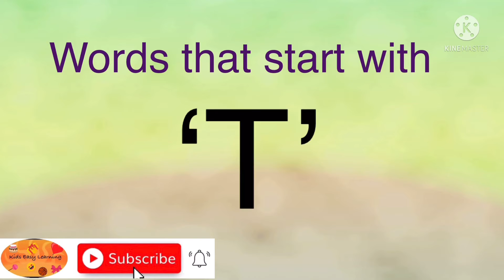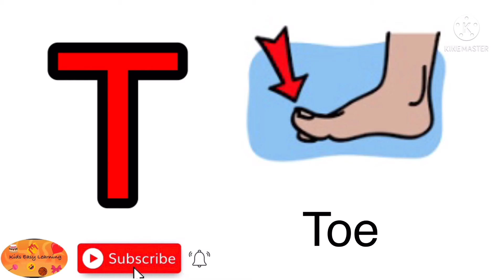Words with 'T' || words with letter 'T' along with phonic sound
In this video, we are going to learn the words with the letter 'T' along with phonic sounds